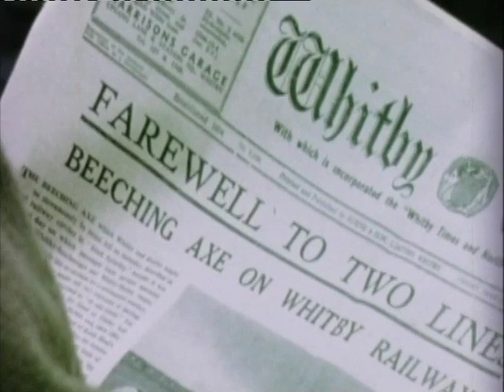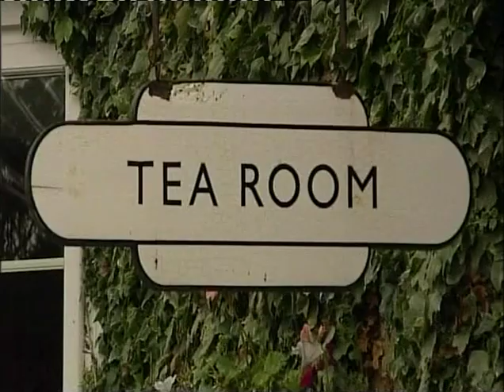BBC Inside Out Whitby Scarborough Railway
Story of the Scarborough Whitby railway line